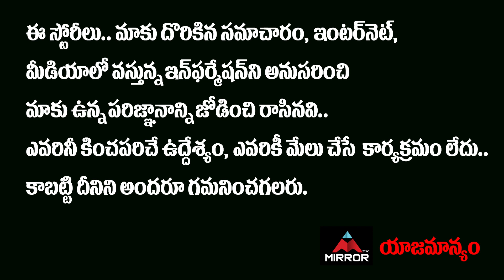చైనాని ఆర్ధికంగానిండా ముంచే ప్లాన్ వేసిన ట్రంప్ | Trump Big Plan on China Economic | Mirror TV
చైనాని ఆర్ధికంగా
నిండా ముంచే ప్లాన్ వేసిన ట్రంప్
డ్రాగన్ కూసాలు కదిలే స్కెచ్
ఇది జరిగితే చైనా ఇక ఔట్…!!

America President Trump Big Plan on China Economic